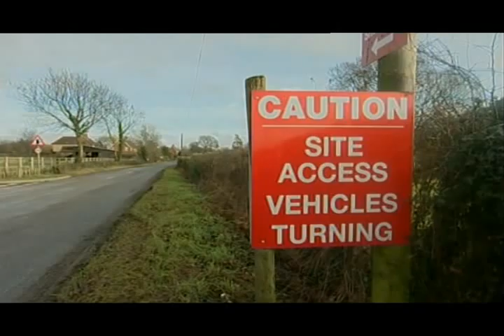Sussex Wildife Trust comments on South Downs oil drilling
Sussex Wildlife Trust's Head of Conservation, Janyis Watson, voices concerns over proposed drilling for oil in ancient woodland on the South Downs. Sussex Wildlife Trust is supporting The Woodland Trust's opposition to the drilling.
First aired on BBC1's South Today 10/01/11